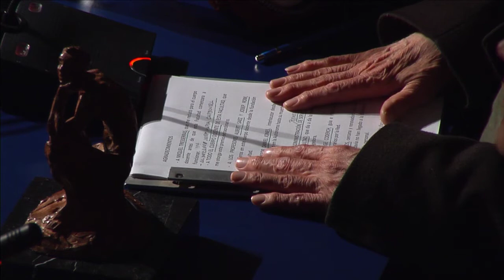Lliurament Premi Extraordinari de Comunicació Blanquerna i Cloenda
El comunicòleg i professor de Periodisme, Dr. Héctor Borrat, va rebre el Premi Extraordinari de Comunicació Blanquerna 2012 --concedit per l'Equip Directiu de la Facultat de Comunicació Blanquerna- en reconeixement a la seva trajectòria professional i acadèmica.